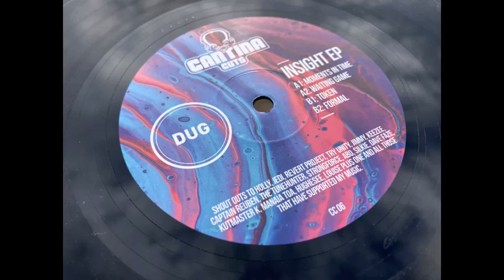Dug - Token / Formal (Insight EP - Cantina Cuts)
Quality EP of 4 x tracks from Dug. Only a small amount of these left on vinyl at the time of this upload and well worth grabbing a copy.
0:00 - Dug - Token
5:53 - Dug - Formal